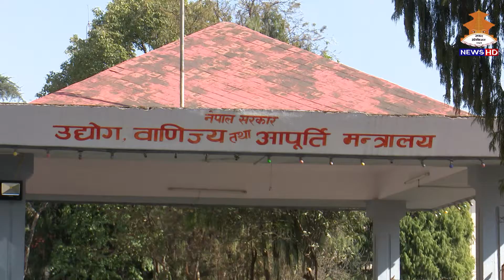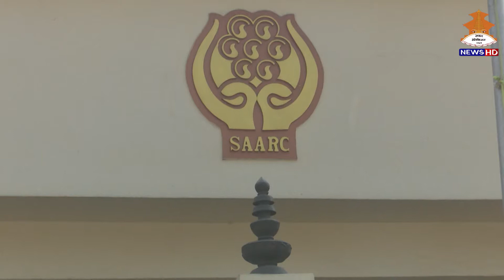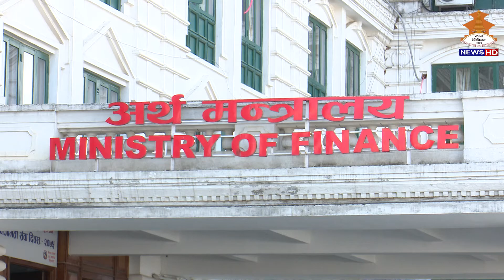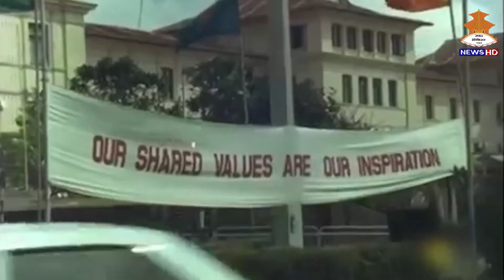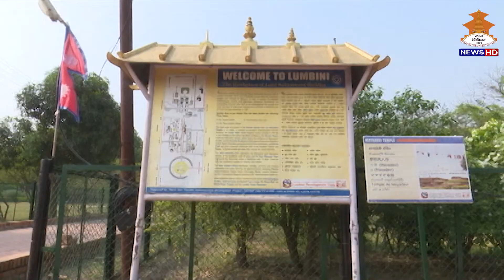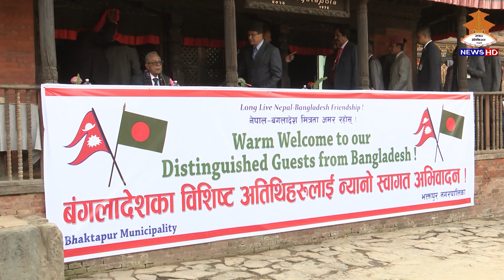राष्ट्रपति विद्यादेवी भण्डारीको बंगलादेश राजकीय भ्रमणका लागि तयारी पूरा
राष्ट्रपति विद्यादेवी भण्डारीको बंगलादेश राजकीय भ्रमणका लागि तयारी पूरा || ntvnews मनोहरि थापाको रिपोर्ट